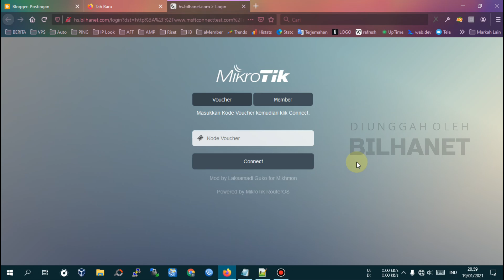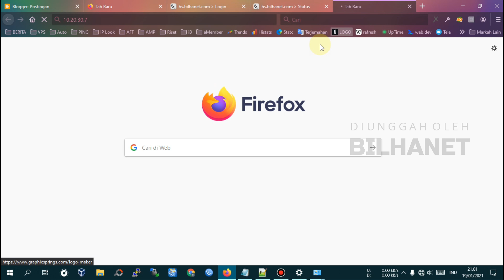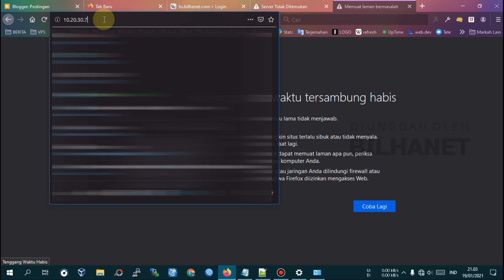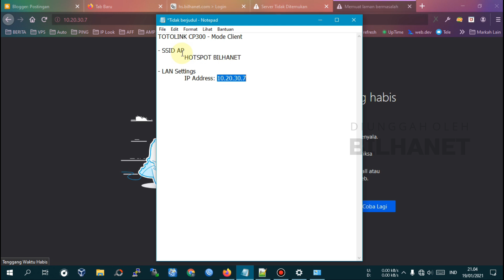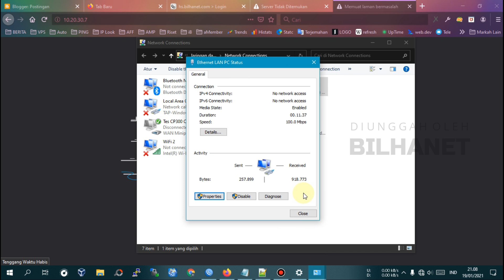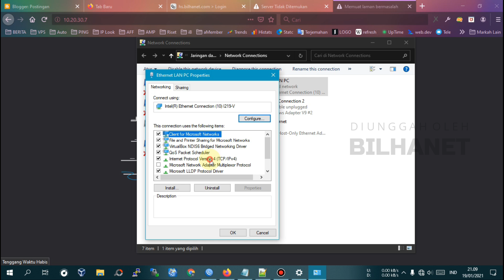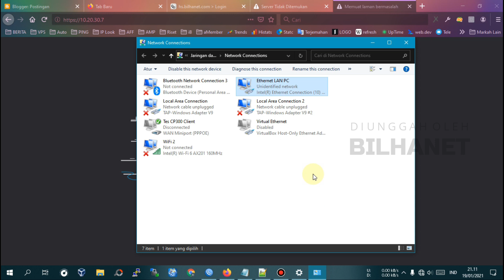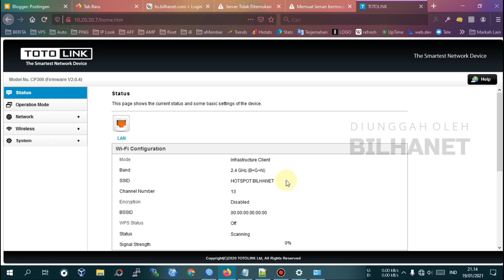Cara Buka Lagi IP Address TOTOLINK CP300 Mode Client yg Tidak Bisa Diremote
Setelah TOTOLINK CP300 dijadikan client mode, umumnya alamat IP LAN tidak bisa diakses. Semisal sudah dipasang di tiang atas, maka akan repot jika IP Address tersebut tidak bisa di-remote untuk melakukan setting ulang.

Bagaimana cara membuka lagi alamat IP Totolink CP300 setelah menjadi client mode? simak tips di dalam video ya.

* Follow Instagram: @bilhanet